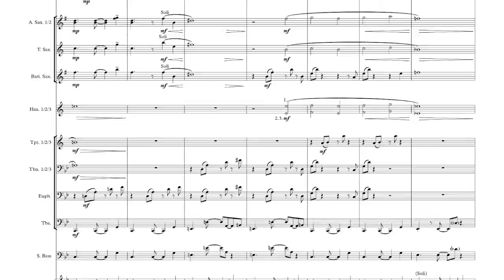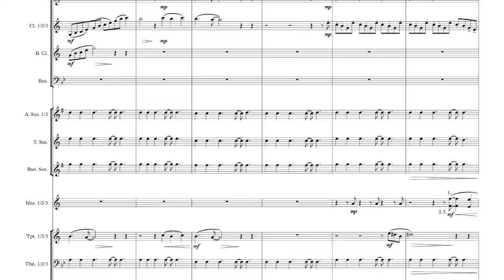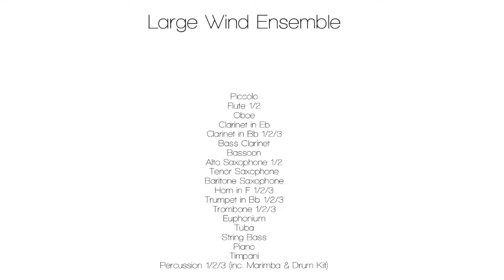States of Matter - mvt iii (Sampler) Jenni Watson; University of Minnesota Morris Symphonic Winds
"States of Matter" for Wind Orchestra: mvt iii - '2 degrees'
Commissioned (2018) & performed (2019) by the University of Minnesota Morris Symphonic Winds
Composed by Jenni Watson

States of Matter is a 3 movement work about the effect of man on the earth's ecosystems (the Anthropocene Era - our current period).